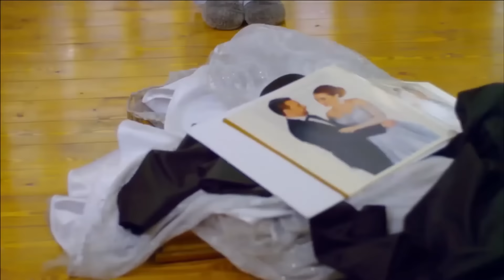مسلسل التشويق والاثارة | العتاولة الحلقة الثانية 2 | بطولة احمد السقا وطارق لطفي - رمضان 2024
في إطار من التشويق والإثارة، ينشأ صراع دموي بين شقيقين بسبب الطمع والغيرة، ويملأ الانتقام قلبهما، مما يتسبب في دمار كل العائلة، والزج بأحدهما في السجن.
ﺇﺧﺮاﺝ: أحمد خالد موسى (مخرج)
ﺗﺄﻟﻴﻒ: هشام هلال (مؤلف)
طاقم العمل: أحمد السقا  طارق لطفي  مي كساب  زينة  باسم سمرة  حنان يوسف